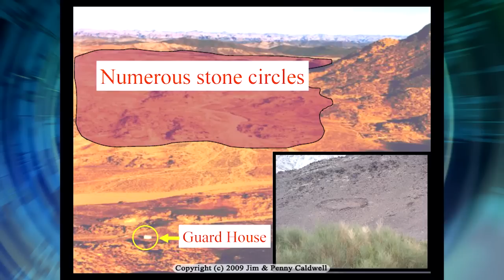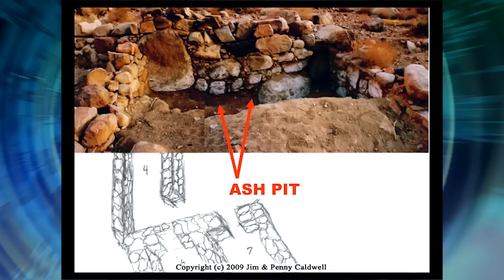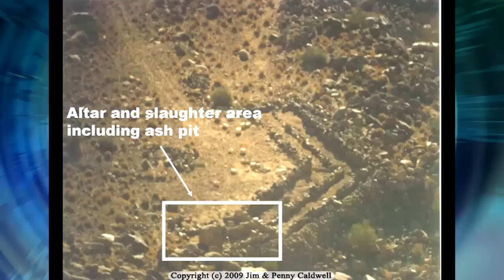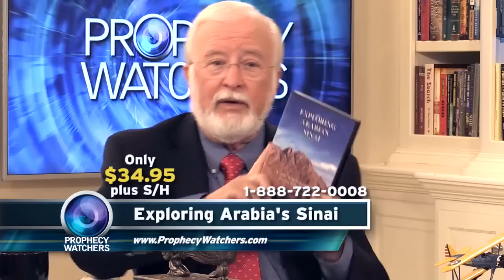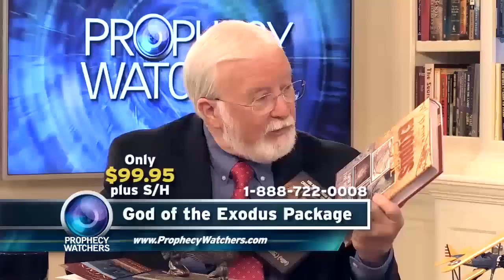Jim and Penny Caldwell: The Real Mount Sinai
The exodus of the Israelites from Egypt conjures up images of Pharaoh, the parting of the Red Sea, and the mountain where God gave us the Ten Commandments. Maybe one day someone will make a movie out of such a fantastic story! Who would think that a couple of weekend adventurers would play such an important part in the story? Enter Jim and Penny Caldwell, a couple who spent many a vacation clandestinely exploring the Sinai desert—camera in hand. What they discovered on their journeys is the stuff of legend. Remember the split rock Moses struck to quench the thirst of perhaps a million Israelites? Or the altar of the Golden Calf? Or the Cave of Elijah? Or the actual mountain of God—Mt. Sinai? Perhaps you’ve seen some of the amazing pictures—these places have all been discovered and photographed—by the Caldwell’s! You are going to love these people and their story!